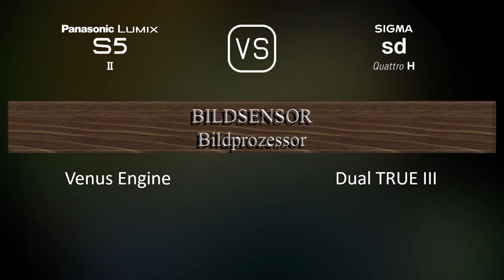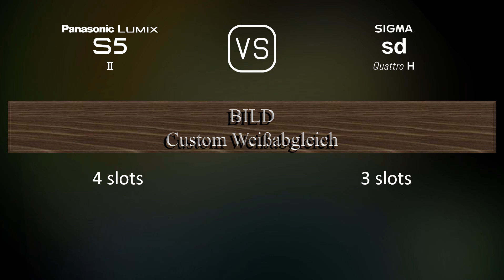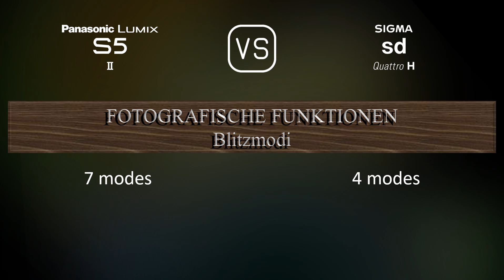Panasonic Lumix S5II vs. Sigma sd Quattro H: Ein Vergleich der technischen Daten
Dieses Video gibt einen Überblick über die Panasonic Lumix S5II und die Sigma sd Quattro H in einem parallelen Technikdatenvergleich (comparison of specifications). Vielen Dank fürs Zuschauen.

00:25 EINFÜHRUNG
00:33 KAMERAGEHÄUSE
00:40 BILDSENSOR
01:01 BILD
01:16 OPTIK & FOKUS
01:41 BILDSCHIRM
01:58 SUCHER
02:13 FOTOGRAFISCHE FUNKTIONEN
03:06 VIDEOGRAFISCHE FUNKTIONEN
03:20 SPEICHERUNG
03:24 KONNEKTIVITÄT
03:49 ALLGEMEINE ANGABEN
04:07 SONSTIGE FUNKTIONEN